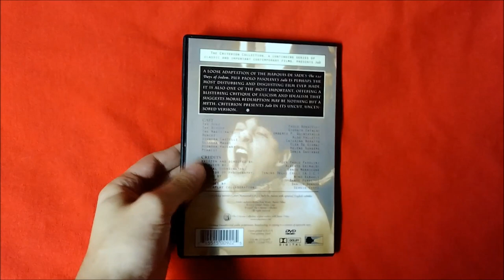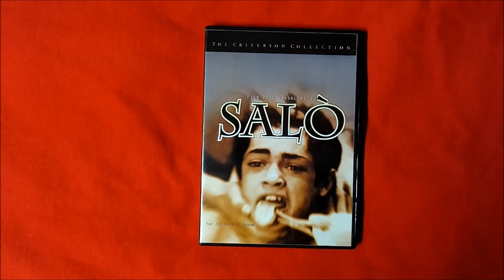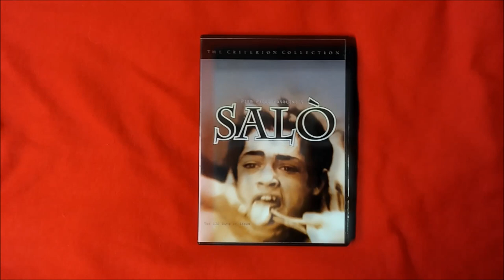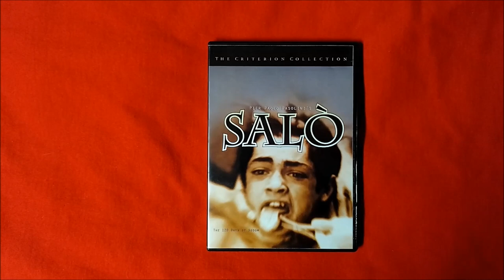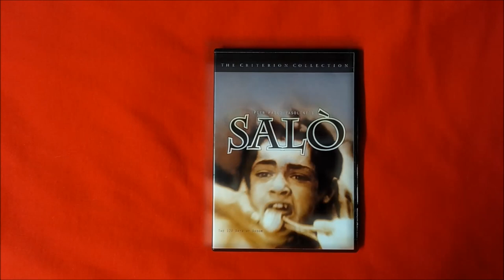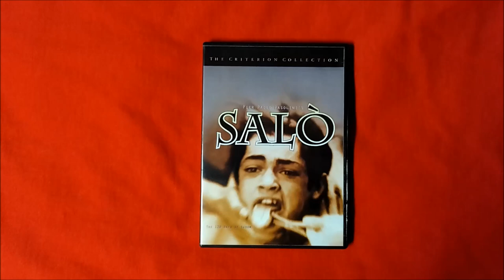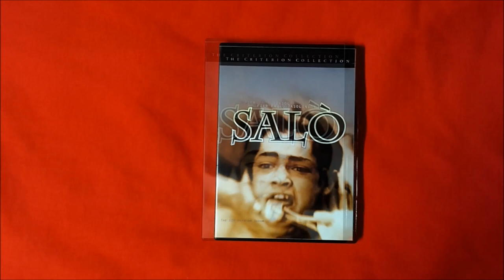Controversial View: SALO, or THE 120 DAYS OF SODOM (1975)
It's not a review, it's a C-View of SALO (1975).